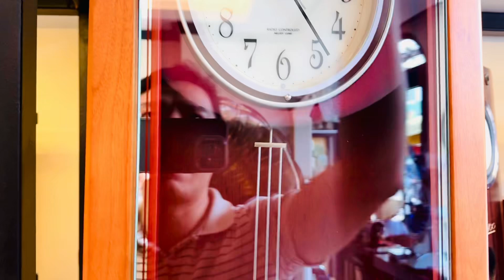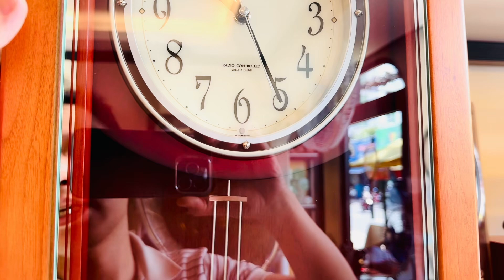Siêu Phẩm Đồng Hồ treo tường RHYTHM VIVANT bản giới hạn Giá 15tr đẹp tuyệt công nghệ Radio Controler